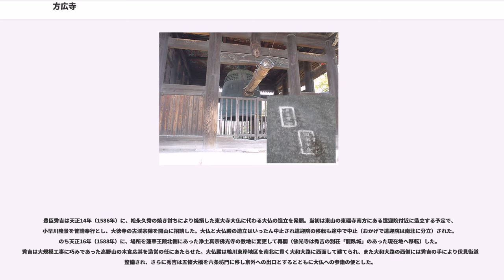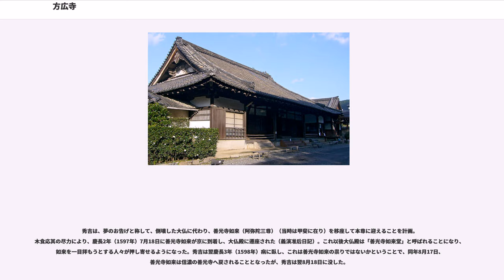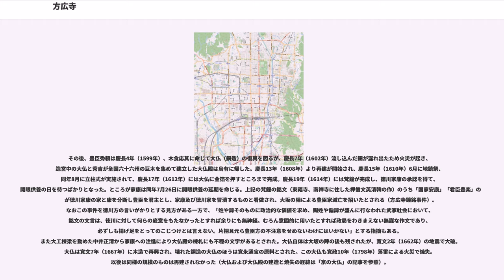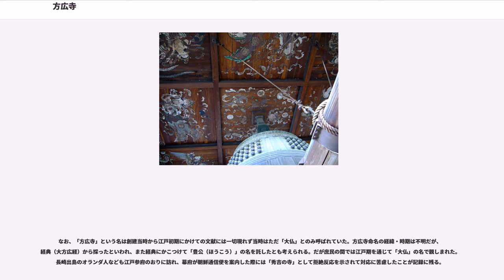方広寺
方広寺（ほうこうじ）は、京都府京都市東山区にある天台宗の寺院。通称は「大仏」または「大仏殿」。豊臣秀吉が発願した大仏（盧舎那仏）を安置するための寺として木食応其によって創建された。

豊臣秀吉は天正14年（1586年）に、松永久秀の焼き討ちにより焼損した東大寺大仏に代わる大仏の造立を発願。当初は東山の東福寺南方にある遣迎院付近に造立する予定で、小早川隆景を普請奉行とし、大徳寺の古渓宗陳を開山に招請した。大仏と大仏殿の造立はいったん中止され遣迎院の移転も途中で中止（おかげで遣迎院は南北に分立）された。のち天正16年（1588年）に、場所を蓮華王院北側にあった浄土真宗佛光寺の敷地に変更して再開（佛光寺は秀吉の別荘「龍臥城」のあった現在地へ移転）した。秀吉は大規模工事に巧みであった高野山の木食応其を造営の任にあたらせた。大仏殿は鴨川東岸地区を南北に貫く大和大路に西面して建てられ、また大和大路の西側には秀吉の手により伏見街道も整備され、さらに秀吉は五條大橋を六条坊門に移し京外への出口とするとともに大仏への参詣の便とした。

小田原征伐を挟んで天正19年（1591年）5月に大仏殿の立柱式が行われ（言経卿記）、文禄2年（1593年）9月に上棟（多聞院日記、三宝院文書）、文禄4年（1595年）に完成をみた。同年9月25日には秀吉自身の祖父母の供養のため寺内の南北15間東西21間の巨大な経堂で千僧供養会を行った。天台宗、真言宗、律宗、禅宗、浄土宗、日蓮宗、時宗、一向宗の僧が出仕を要請された。千僧供養は以後豊臣家滅亡まで、毎月行われた。千僧供養に出仕する千人もの僧の食事を準備した台所が、妙法院に残る。当時の敷地は広大なもので、妙法院はもちろん、現在の豊国神社、京都国立博物館、そして三十三間堂の敷地をも含むものであった。現在の方広寺、豊国神社から国立博物館西側に見られる巨大な石を積んだ石垣はかつての大仏殿の石垣であり、また三十三間堂南に遺る太閤塀（重文）や南大門(重文・秀頼が築造）も方広寺造営の一環として整備されたものである。なお、東寺の南大門（重文）は方広寺西門として建築されたものを明治になって東寺に移築したものである。

この時に造立された大仏は、東大寺の大仏より大きい6丈3尺（約19m）の大きさであったという。また釘などは刀狩で没収した武器の再利用されたものも使われた。なお、造営期間短縮のため、大仏は当初計画されていた銅造ではなく木造「漆膠（シツクヰ）」で造られた（『太閤記』）。この大仏は完成の翌年の文禄5年（1596年）閏7月13日に発生した慶長伏見地震により倒壊した。このとき秀吉は「自らの身をも守れないのか」と大仏に対し激怒したと伝えられる。なおこのとき大仏殿は倒壊を免れている。

秀吉は、夢のお告げと称して、倒壊した大仏に代わり、善光寺如来（阿弥陀三尊）（当時は甲斐に在り）を移座して本尊に迎えることを計画。木食応其の尽力により、慶長2年（1597年）7月18日に善光寺如来が京に到着し、大仏殿に遷座された（義演准后日記）。これ以後大仏殿は「善光寺如来堂」と呼ばれることになり、如来を一目拝もうとする人々が押し寄せるようになった。秀吉は翌慶長3年（1598年）病に臥し、これは善光寺如来の祟りではないかということで、同年8月17日、善光寺如来は信濃の善光寺へ戻されることとなったが、秀吉は翌8月18日に没した。

その後、豊臣秀頼は慶長4年（1599年）、木食応其に命じて大仏（銅造）の復興を図るが、慶長7年（1602年）流し込んだ銅が漏れ出たため火災が起き、造営中の大仏と秀吉が全国六十六州の巨木を集めて建立した大仏殿は烏有に帰した。慶長13年（1608年）より再建が開始され、慶長15年（1610年）6月に地鎮祭、同年8月に立柱式が実施されて、慶長17年（1612年）には大仏に金箔を押すところまで完成。慶長19年（1614年）には梵鐘が完成し、徳川家康の承認を得て、開眼供養の日を待つばかりとなった。ところが家康は同年7月26日に開眼供養の延期を命じる。上記の梵鐘の銘文（東福寺、南禅寺に住した禅僧文英清韓の作）のうち「国家安康」「君臣豊楽」の句が徳川家康の家と康を分断し豊臣を君主とし、家康及び徳川家を冒瀆するものと看做され、大坂の陣による豊臣家滅亡を招いたとされる（方広寺鐘銘事件）。なおこの事件を徳川方の言いがかりとする見方がある一方で、「姓や諱そのものに政治的な価値を求め、...